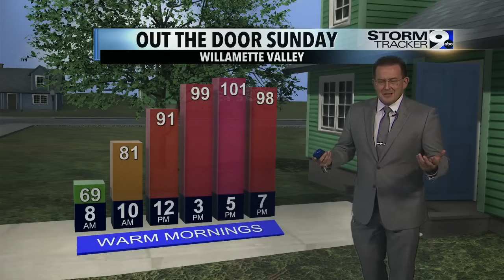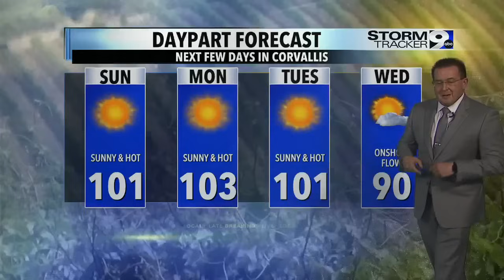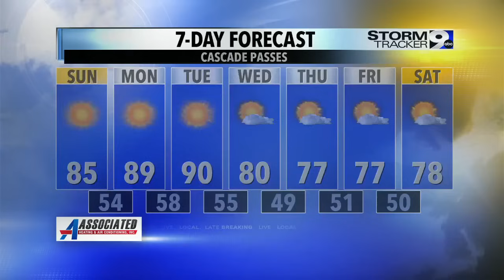July 6 11 p.m. weathercast: Excessive heat continues into next week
Triple digit temperatures continue for much of Western Oregon -- but by Wednesday we should get closer to what is expected for this time of year.